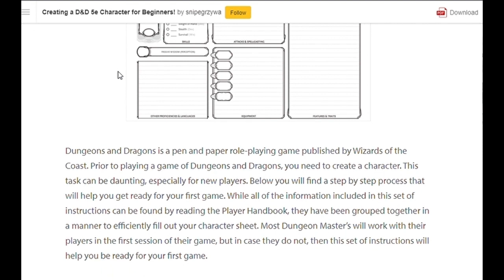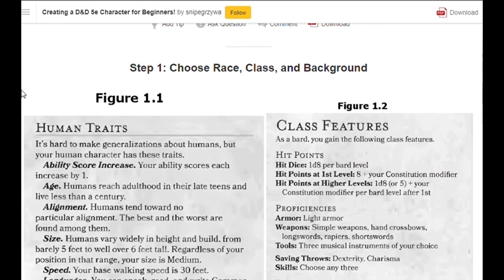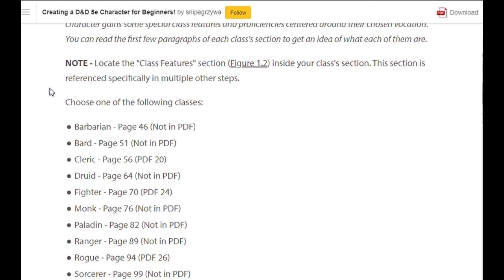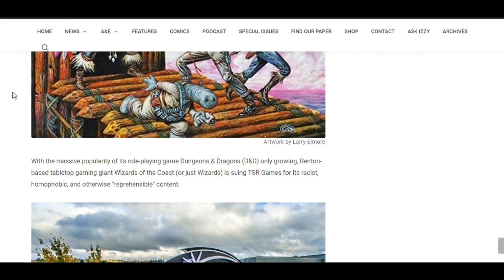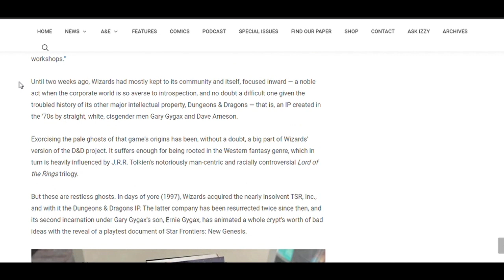D&D 6_7_ 23